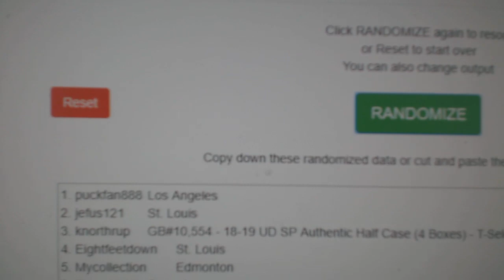January 28th Clear Cut Box Giveaway Random